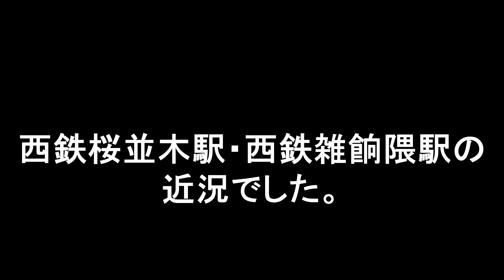😸💖💖福岡市 (❁´◡`❁) 西鉄天神大牟田線 桜並木駅・雑餉隈駅周辺の近況 2022年10月10・16日撮影。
😸💝💝今回の動画は高架化完了後の、西日本鉄道天神大牟田線、桜並木駅・雑餉隈駅の様子を見てみました。🕵

高架化で使用停止となった雑餉隈駅は、駅構内の整地が始まっていました。
駅構内建設の準備と思われます。

タイトル　【風車のある暮らし】　ループ再生。
　　作曲　MATSU氏